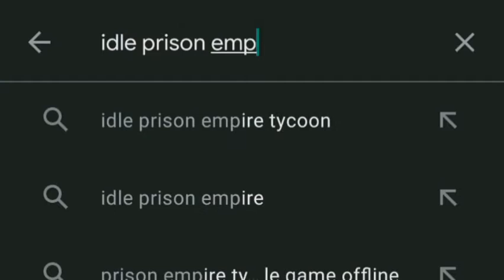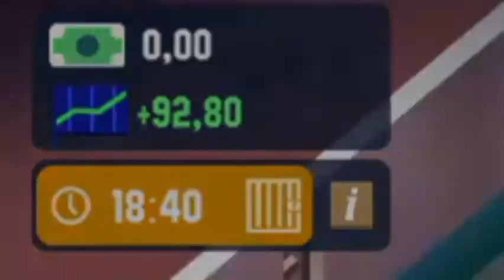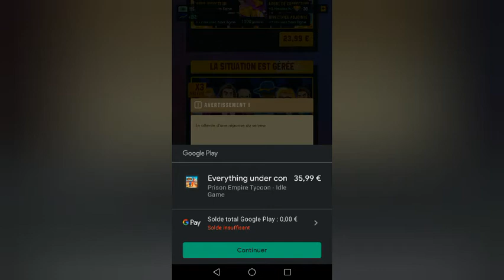Idle Prison Empire : CES PRISONNIERS NE ME RESPECTENT PAS !!!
Suite à un défi avec alex_gaming (que j'ai perdu), je me retrouve à faire cet vidéo.
J'espère qu'elle ta plus.